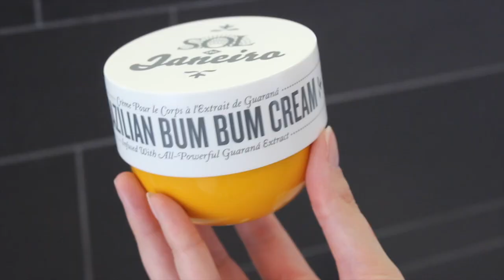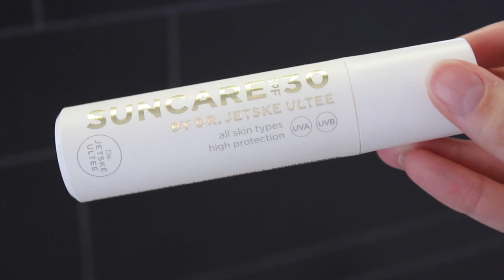MIJN DIPLOMA UITREIKING | GET GLAM WITH ME | Characademy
Voor je diploma uitreiking wil je er natuurlijk uitzien zoals jezelf, maar toch met een tikkie glam. In deze video zie je hoe ik mij klaar heb gemaakt, voor mijn diploma uitreiking van de Dutch Beauty Academy.

Ik ben Charmaine, een hele enthousiaste en eerlijke 21jarige Youtuber die van beauty, fashion & lifestyle houdt en daar graag
over vertelt in mijn video's.
Geniet ervan!
Liefs, Charmaine